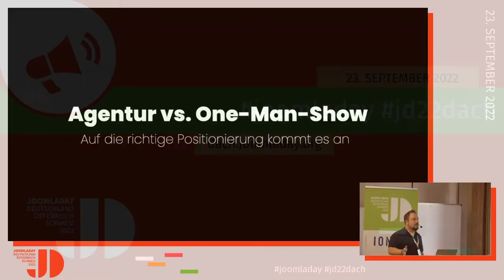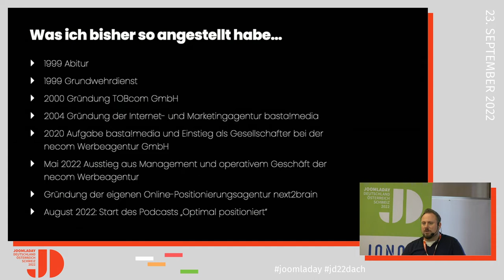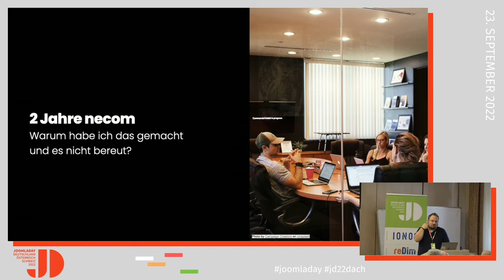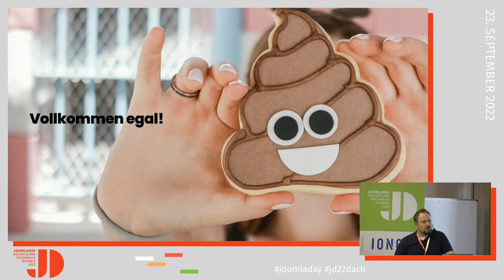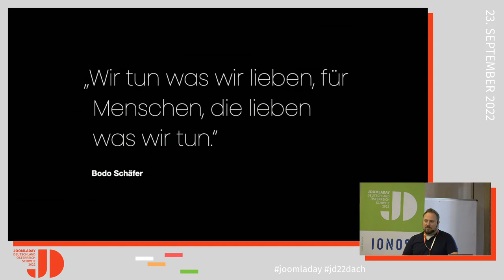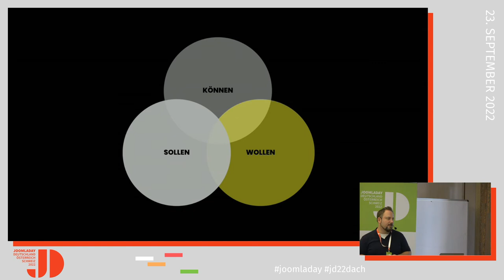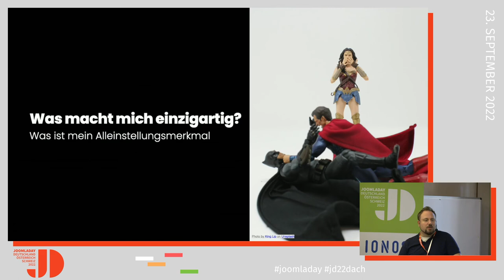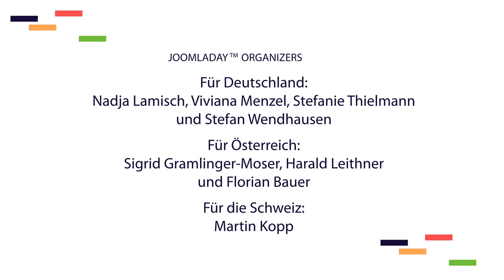JD22DACH - Agentur vs. One-Man Show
Von Thorsten Bastian

Sind Agenturen das, was Kunden 2022 noch wollen? Oder ist die Positionierung als Freelancer sinnvoller? Als Agenturinhaber habe ich mehr als 20 Jahre gearbeitet. Ich bin Gesellschafter in einer Werbeagentur. Und dennoch habe ich 2022 gekündigt und bin wieder als One-Man-Show am Start? Warum? Macht das Sinn? Ich erzähle es Euch und will mit Euch diskutieren.